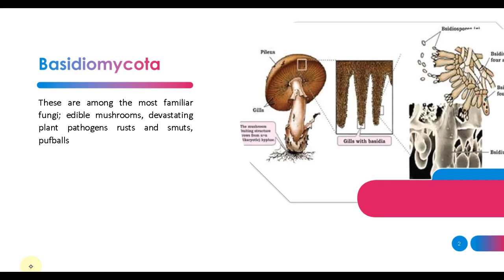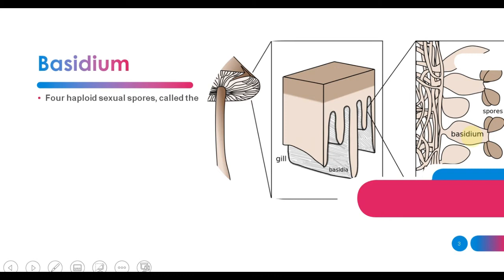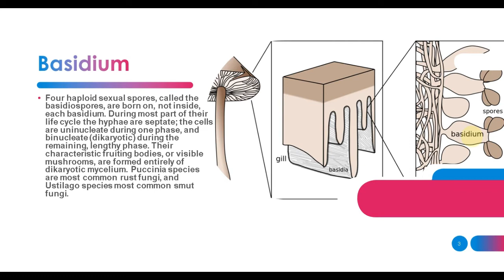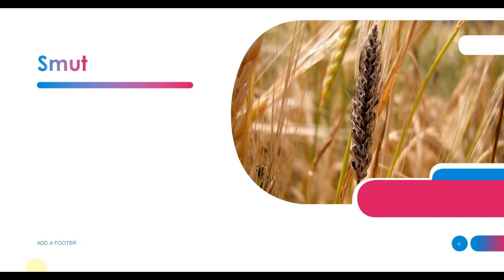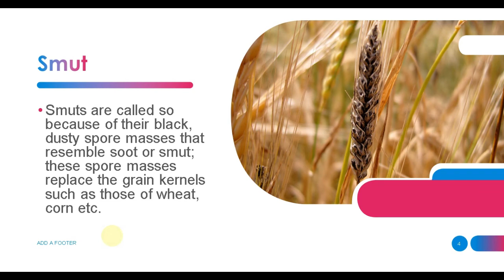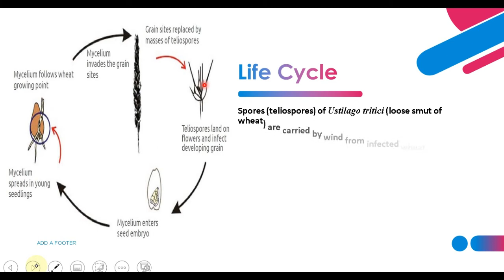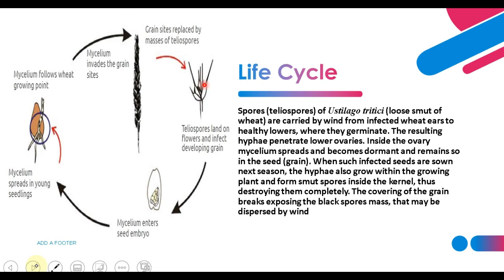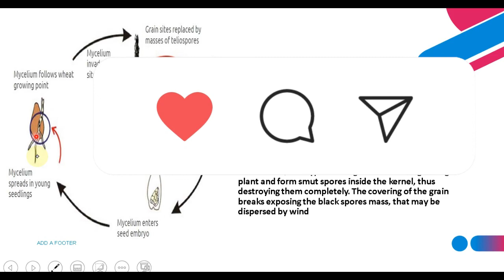Basidiomycota - ( basidiomycetes - club fungi) | biology 11th | chapter 8 Fungi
Basidiomycota - 6 -life cycle of basidiomycota || chapter 8-kingdom fungi || first year biology.
 in addition  the basidiomycota includes smuts and rusts  which are important plant pathogens  and toadstools.
sexual reproduction in fungi/ fruiting body in basidiomycota and ascomycota/ in urdu hindi by drhadi.

“watch this video and learn more about life cycle of basidiomycota”...

 this is the dikaryotic stage of the basidiomyces lifecyle and it is the dominant stage.

the lifecycle of basidiomycetes includes alternation of generations.
for my video on ascomycota  go to ..

this is brief tutorial of the sexual and asexual reproduction of basidiomycota fungi...